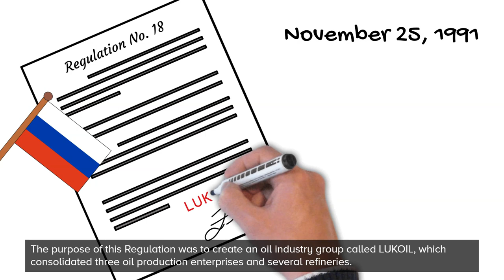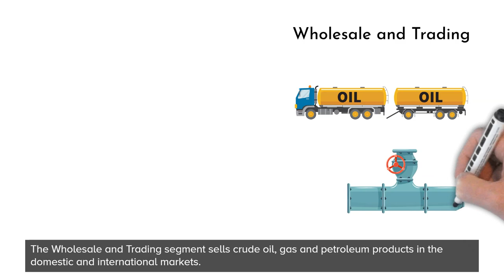LUKOIL PJSC Oil Company (LUKOIL Group) - Company profile (overview) and history video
🎬 In this video, you can learn about the background and history of LUKOIL PJSC Oil Company (LUKOIL Group).

The Oil Company LUKOIL PJSC (Лукойл) is a Russian multinational energy corporation headquartered in Moscow, Russia. 🇷🇺

👉 To learn more about the company profile and history of LUKOIL PJSC Oil Company (LUKOIL Group), please